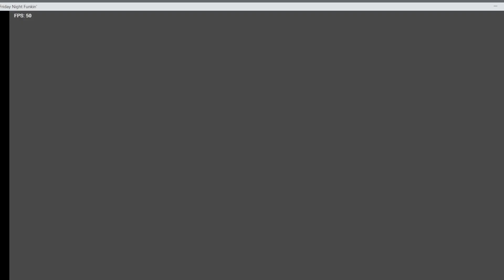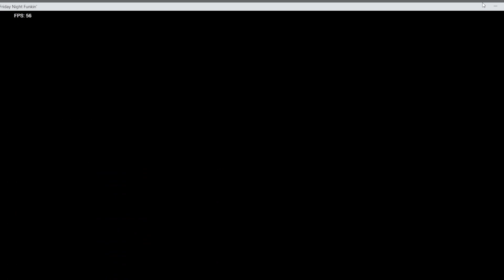fnf week 3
I SWEAR THE KEYS WONT CLICK